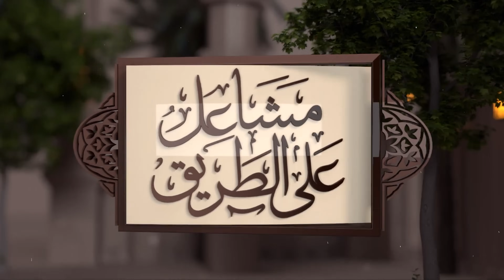Аллах скажет «Я был болен, а ты не навестил меня…» | Шейх АбдуРрахман аль-Бахили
ЮMoney:
Карта Мир
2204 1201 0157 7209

USDT: TCZoxfQzZYv9GLXkfAuFprQN59jgPbQNA6
Сеть TRC 20